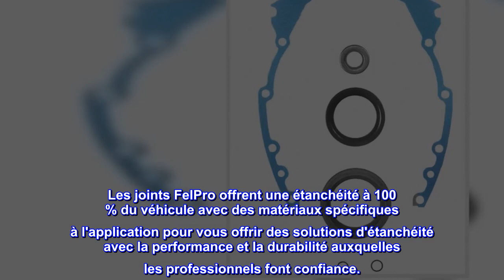Bon produit - FEL-PRO TCS 45956 Jeu de joints de carter de distribution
L'ensemble de couvercle de distribution comprend les joints et les joints nécessaires pour le travail de remplacement de la chaîne de distribution/courroie
Conception spécifique à l'application pour assurer un ajustement parfait
Conçu et fabriqué spécifiquement pour l'environnement de réparation
Une qualité inégalée en laquelle vous pouvez avoir confiance
Validé pour l'ajustement, la forme et la fonction
Les joints FelPro offrent une étanchéité à 100 % du véhicule avec des matériaux spécifiques à l'application pour vous offrir des solutions d'étanchéité avec la performance et la durabilité auxquelles les professionnels font confiance.

Ajustement parfait lorsqu'il est inséré correctement.
Bon prix et livraison rapide. J'ai déjà acheté cet article et ils sont de bonne qualité. J'ai dû remplacer le joint de la pompe à eau car je n'ai pas utilisé les bons outils la dernière fois. N'a pas fait la même erreur cette fois et n'a pas encore vu de fuites d'huile.